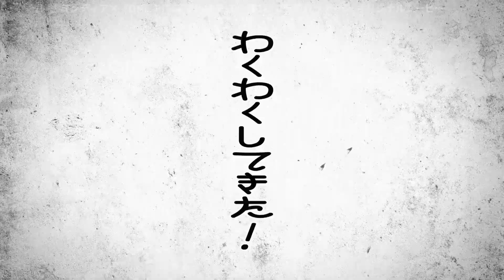[Japanese Ads] Asahi, A comfortable and cool standard mint tablet！「MINTIA」TVCF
[日本広告] アサヒ, 心地よいクール感のスタンダードミントタブレット！「ミンティア」TVCF